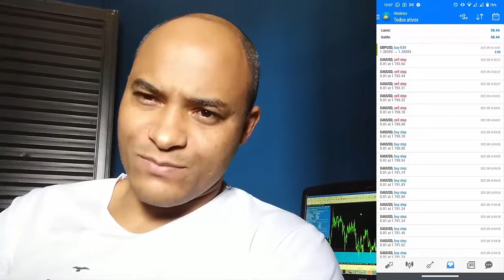EA ROBO FREE XAUUSD H1 MERCADO FINANCEIRO FOREX 💰💰💰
► TIPO DE CONTA:  STANDARD
► ALAVANCAGEM:  1:888

 ►ROBÔ FOREX te dá $30 Dólares gratuitos pra você começar a trabalhar, e testar seus conhecimentos sem risco no Mercado Forex, sem precisar sair de casa. Cadastre-se no link abaixo e receba seus 30 Dólares.◄

tags ignore:
forex
forex trader
forex brasil
forex factory
forex corretora
forex unick
forex como funciona
forex social
forextime
forexyard
fx trading
commodity
trader
day trade
exchange rate
trading
future
currency converter
metatrader
metatrader
metatrader 5
currency
mercado forex
forex trading
meta trader
day trader
forex factory
cfd,PHRASE
currency exchange
traders
fx trader
alpari
fx pro
day trading
swing trading
currencies
forex signals
no deposit bonus forex
trading system
forex bonus
fxcm
foreign exchange
forex peace army
fx online
trade market
trader forex
metastock
fx forex
forex trading tips
insta forex
dailyfx
currency exchange rates
fx training
eur usd forex
stock trading
lite forex
technical analysis
forex market hours
forex calendar
currency rate
fx rates
day trading courses
online trading
forex indicators
forex exchange
scalping forex
forex news
pips forex
management accounting
currency calculator
forex robot
expert advisor
forex brokers
paper trading
forexlive
forex pdf
forex club
trader money
forex day trading
forex game
fx news
forex demo
trading online
best forex broker
commodity trading
gold trader
forex market
fibonacci trading
iforex
fx signals
forex tester
forex advisor
o que e forex trading
ea forex